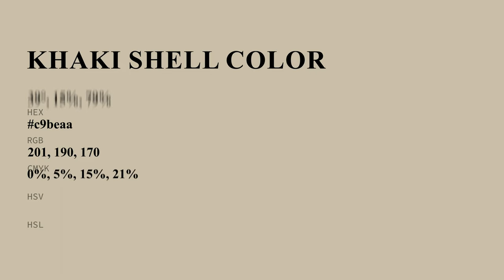Khaki Shell color c9beaa hex color - Yellow color - Cool color c9beaa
What color is Khaki Shell ? c9beaa hex color - Yellow color - Cool color c9beaa

Hex c9beaa Color Code is also known as Khaki Shell color.

Hex c9beaa Color code in RGB color code model is created after adding 78.82% red color, 74.51% green color and 66.67% blue color.
Hex c9beaa Color code in CMYK color (process color) code model is generated after subtraction of 0% cyan, 5% magenta, 15% yellow and 21% black.